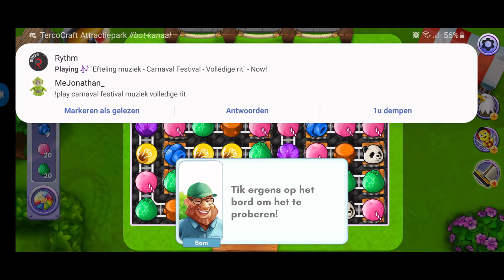#2 Al mooi wat opgeruimd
In deze video ga ik weer verder in RCT Story,
Ondertussen heb ik al heel wat dingen in het park opgeruimd.
Hopelijk vinden jullie dit leuk.
Veel kijkplezier.

Tot later
Groentand

Credits:
Muziek: Do Be Do Be Do - TheFatRat